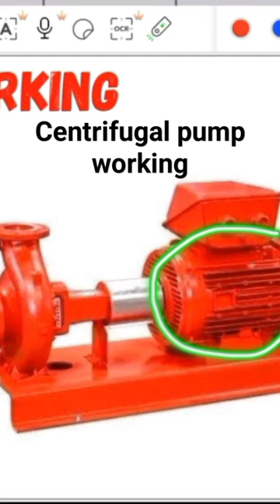Centrifugal Pump Working